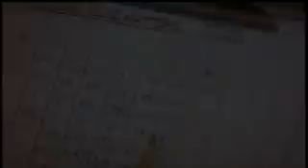Metallica - Nothing Else Matters (OFFICIAL MUSIC VIDEO)